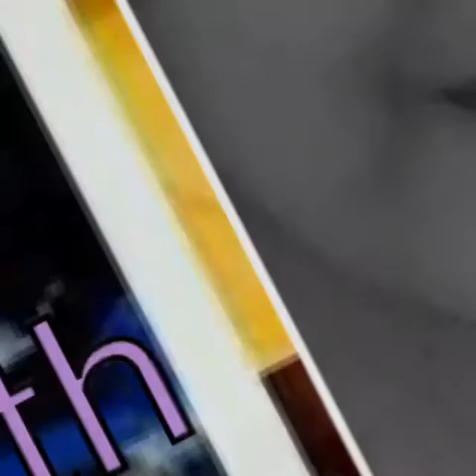Pretty vs. Pretty (Dominican C.T)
《Top 10 most handsome boys in DCT Coming Soon》